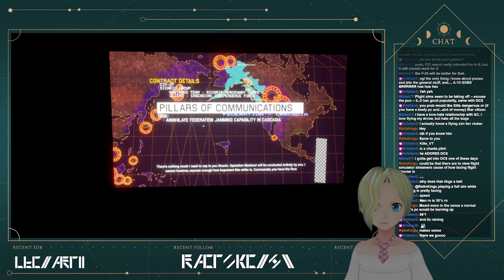.:VR-IDAY:. NIGHT: Project WINGMAN! Ah am ONCE AGAIN inviting you to listen in on my SCREAMS OF TER